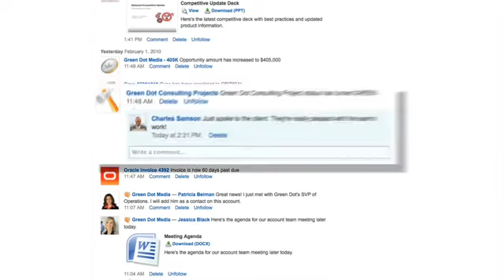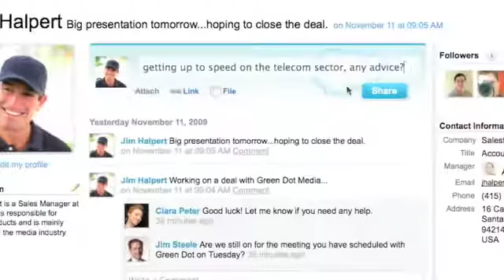Témoignages clients sur Chatter : Salesforce.com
Salesforce Chatter va révolutionner les échanges entre les employés de votre société. Application de collaboration et plate-forme de conception des applications de cloud computing, Chatter vous permet d'échanger et de partager des informations en toute sécurité de façon unique, et en temps réel. Bienvenue dans le nouveau monde de la collaboration professionnelle, le monde de la productivité et des décisions commerciales éclairées.